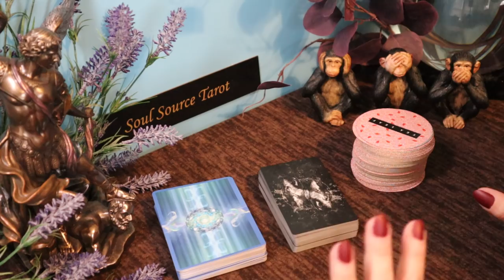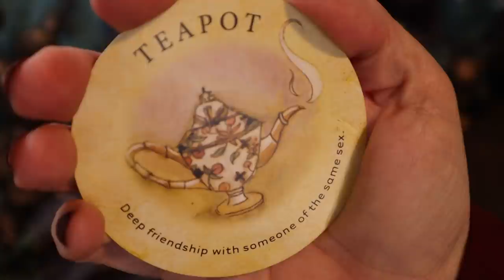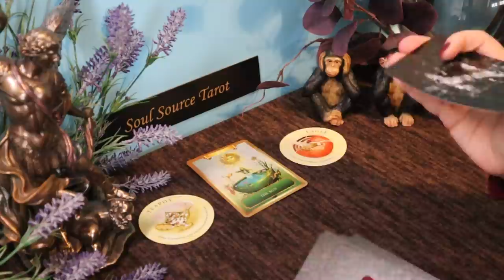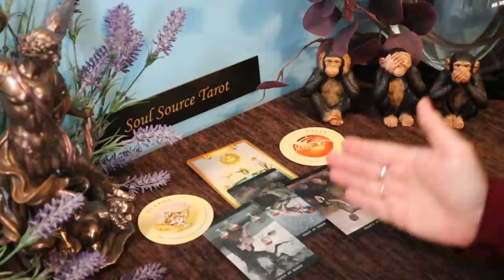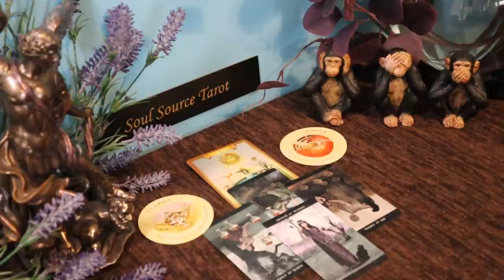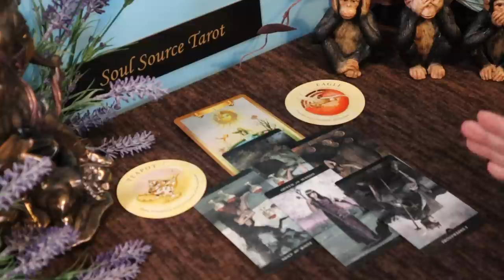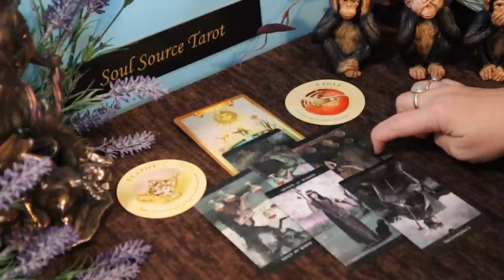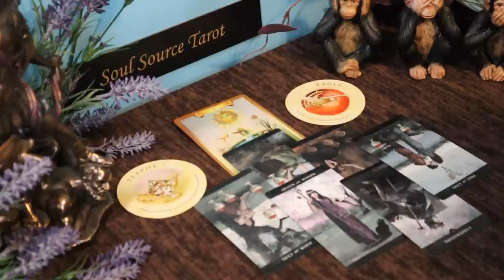Aquarius | Developing a New Connection | Week of March 1 - 7